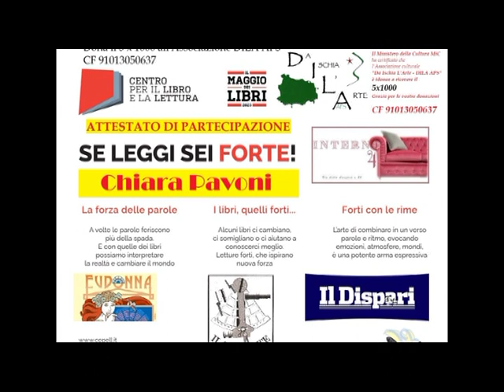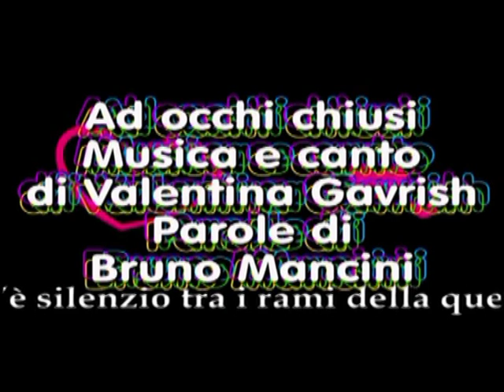Il Maggio dei libri 20230506